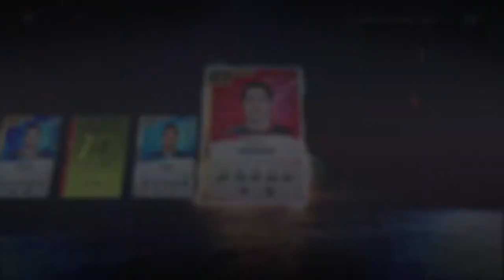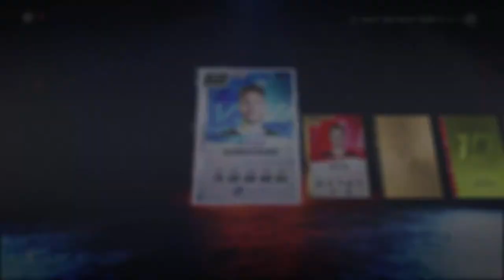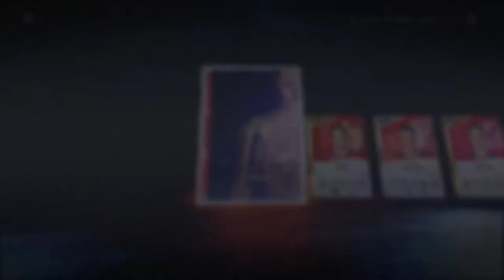84+ Pull! | NHL 20 HUT Squad Battles Rewards (Season 4) + Leaders Packs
*sorry for audio issues*

Despite a low ranking, I end up having decent luck in my Season 4 (Week 5) squad battles rewards in NHL 20 Hockey Ultimate Team (HUT) while also opening Leaders packs.